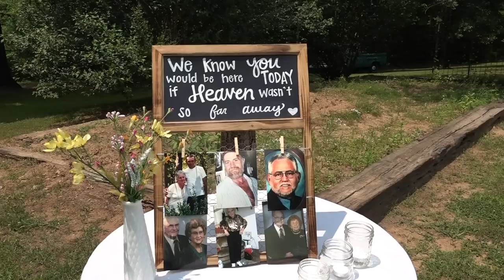The Flowers Wedding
Lily + Logan